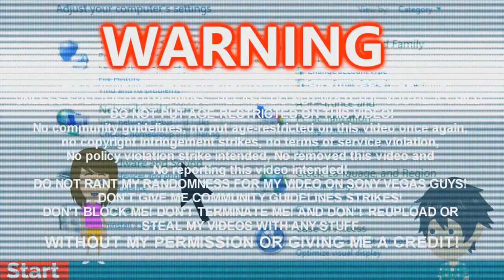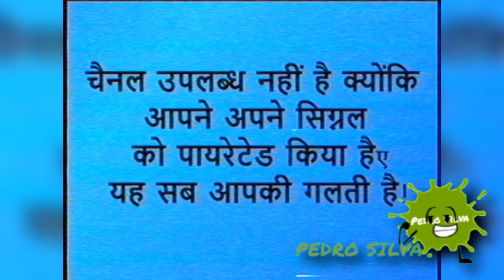(FALSO) Pantalla Anti Pirateria Discovery Kids India (Last Video Of 2021)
Sorry No Information Who Pirated The Signal
So Yeah